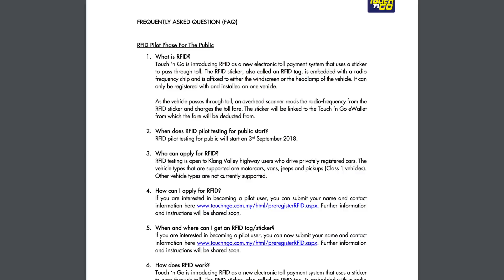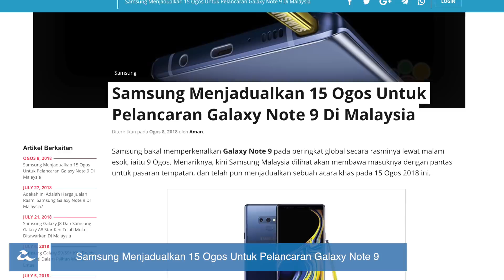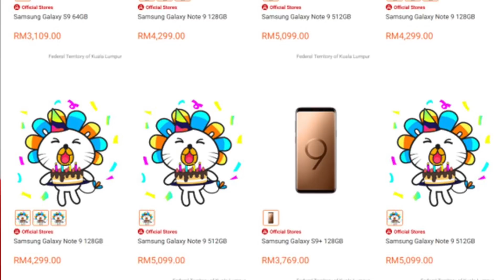Amanz24 - Snapdragon 670 Diperkenalkan, Penjualan SmartTAG Dihentikan, Galaxy Note 9 Pada 15 Ogos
Touch 'n Go kini telah mengumumkan bahawa pihak mereka bakal menghentikan penjualan SmartTAG kepada orang ramai. Hal ini dilihat sebagai langkah untuk menggalakkan pengguna bersedia untuk menggunakan sistem RFID yang baru. Jadi, pihak mereka telah  membuka sesi pendaftaran bagi yang berminat dengan perkhidmatan pembayaran melalui RFID.

ASUS Malaysia kini telah membuka sesi pra tempah untuk paparan skrin ASUS ROG SWIFT PG27UQ mereka yang akan berlangsung sehingga 10 Ogos kelak. Paparan gaming ini hadir dengan skrin bersaiz 27 inci dengan resolusi skrin 4K, menerima sokongan teknologi paparan NVIDIA GSYNC dan boleh didapati pada harga RM10,999 di beberapa kedai di Malaysia.

Qualcomm pula kini telah mengumumkan yang mana satu lagi cip pemrosesan terbaru di bawah siri 600 dilancarkan yang dikenali sebagai Snapdragon 670. Snapdragon 670 ini merupakan cip pemproses lapan teras di mana ia menggabungkan dua teras Cortex-A75 bersama enam teras Cortex-A55, serta sokongan grafik Adreno 615.

Di China, telefon pintar Meizu 16 dan Meizu 16 Plus telah dilancarkan yang mana kedua dua telefon pintar ini hadir dengan sokongan pengimbas cap jari, nyahkunci berasaskan wajah, dwi kamera belakang dan kamera hadapan 20MP serta boleh didapati pada harga sekitar RM1607 di pasaran China.

Akhir sekali, Samsung Galaxy Note 9 yang bakal dilancarkan hari ini dilihat akan dibawa masuk ke pasaran tempatan pada 15 Ogos ini. Buat masa sekarang, harga telefon pintar ini dijangkakan akan dijual pada harga RM4299 untuk model 128GB.